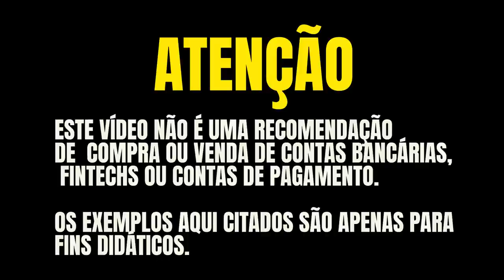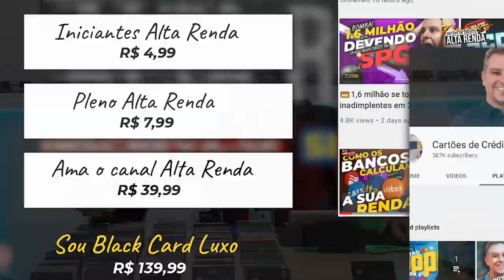💳NOVAS REGRAS PARA PEDIR O CARTÃO VISA INFINITE AETERNUM DO BRADESCO, SAIBA COMO PEDIR O SEU.